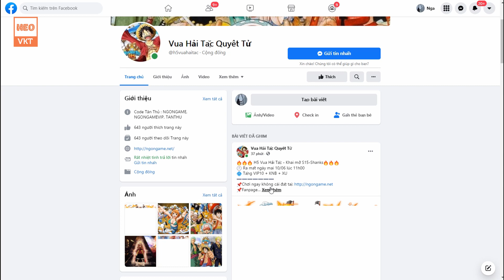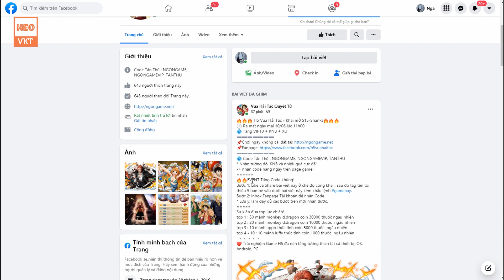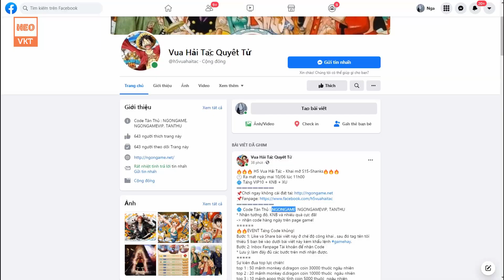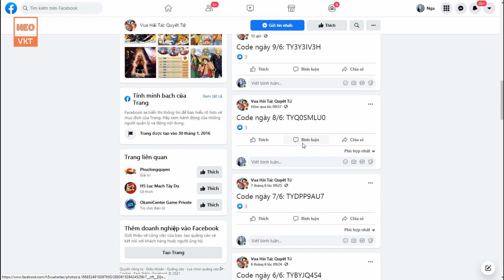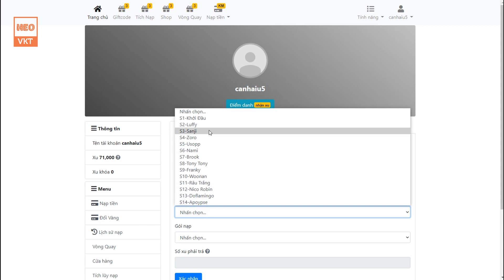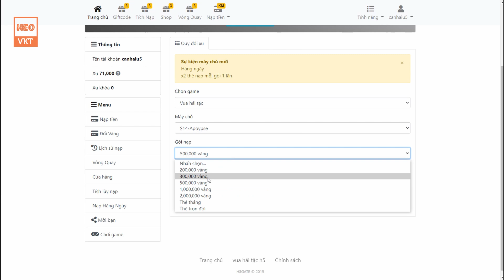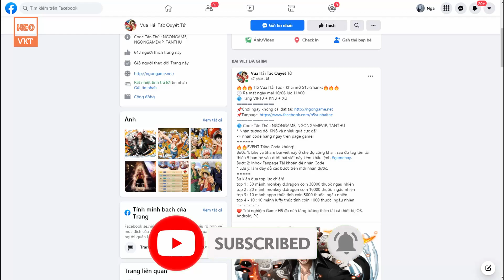GAME 456: Vua Hải Tặc Quyết Tử Open S15 - 11h -10/6 (Android,PC,IOS) | Free KNB - Vip - Xu [HEOVKT]